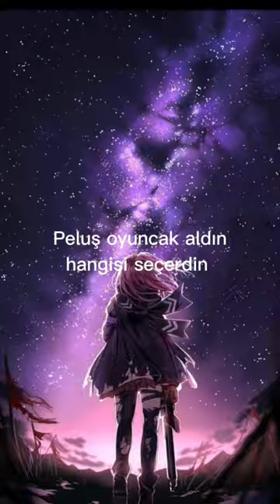peluş oyuncak aldın hangisini seçerdin